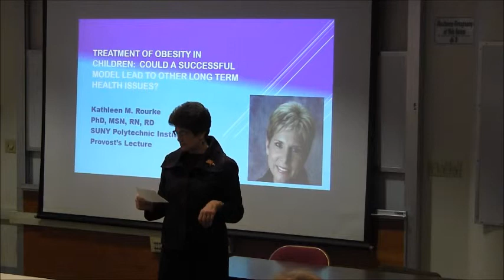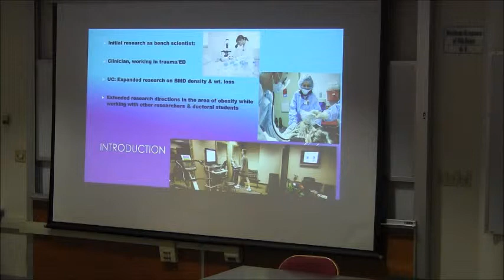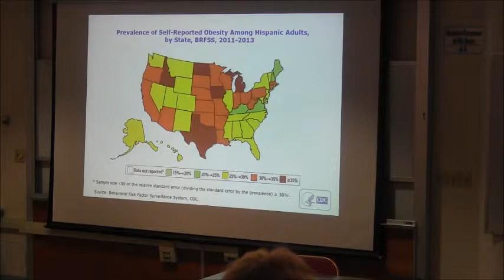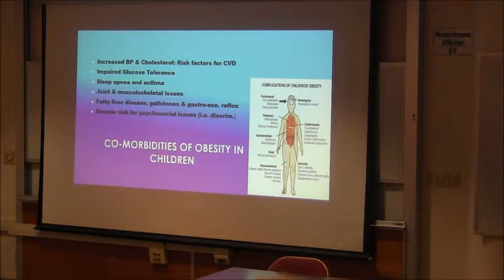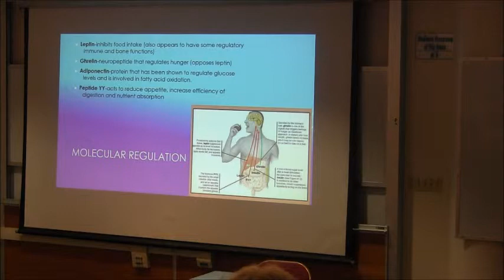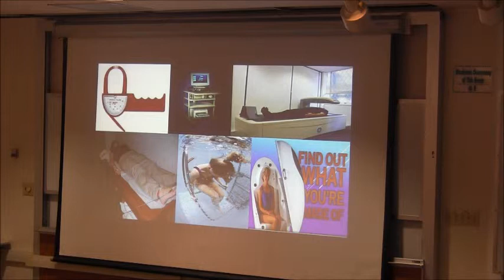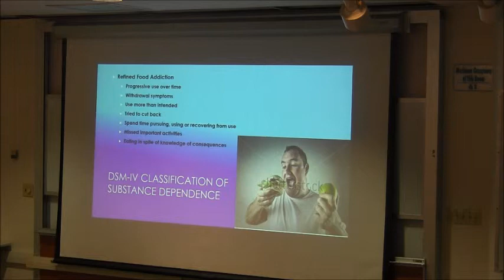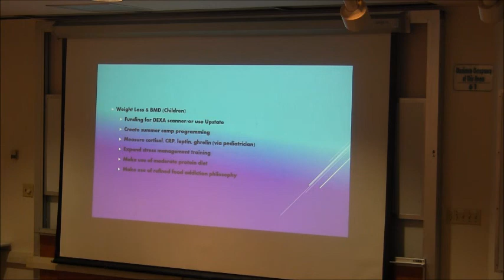Provost Lecture - Kathleen Rourke, PhD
Dr. Rourke, Associate Professor of Nursing at SUNY Poly, presents the lecture “Treatment of Obesity in Children: Could a Successful Model Lead to Other Long Term Health Issues?”